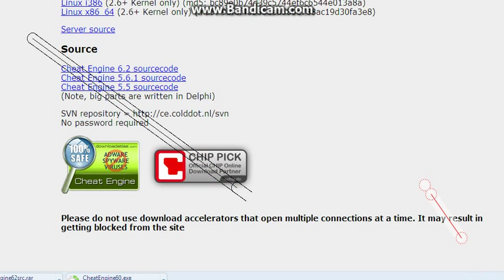pool live tour v5.1 cheat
cheat selling for rs 100